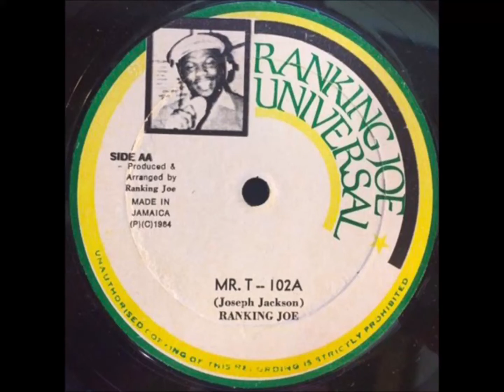Ranking Joe – Mr. T 12"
Producer: Ranking Joe

1984